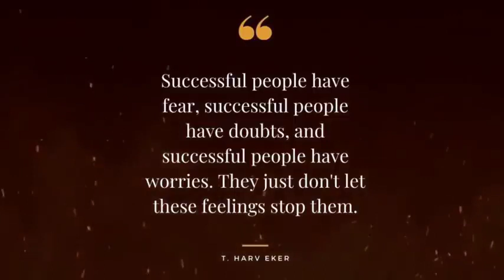सन इस Superb Study Motivational Video Powerful Motivation # shorts